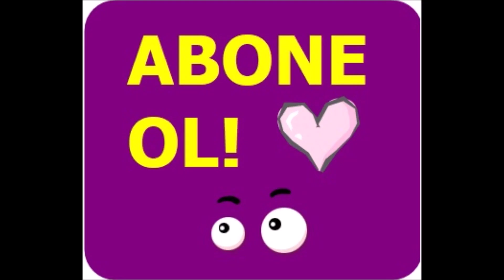2 MALZEME İLE "KUSURSUZ CİLT" MASKESİ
2 MALZEME İLE "KUSURSUZ CİLT" MASKESİ - CİLT RENGİNİ AÇAR VE PÜRÜZSÜZ OLMASINI SAĞLAR
Sadece 2 malzeme kullanarak kusursuz bir cilde sahip olmayı kim istemez ki? Son dönemde çok popüler olan kinoa ile etkili bir yüz maskesi için videoya göz atın :)
Malzemeler:
* 1 yemek kaşığı kinoa tozu
* 1 tatlı kaşığı bal

Kanalımda, pratik bilgiler, Diy kendin yap çalışmaları, cilt bakımı, saç bakımı, doğal maske, doğal krem, ev yapımı tedaviler ve kişisel bakım videoları hazırlıyorum. Kişisel bakım videoları, asla tedavi amaçlı değildir!!! Tarifler her cilt tipi için önce kulak yanında test ederek uygulanmalı.!!

Bu Videoları İzleyerek Evde Keyifli Zaman Geçirip, Boş Vaktinizi Verimli ve Faydalı Bir Şekilde Geçirmek İstiyorsanız Siz de Kanalımı Takip Edebilirsiniz. Güzel Yorumlarınız İçin Teşekkürler. İyi Eğlenceler... :)